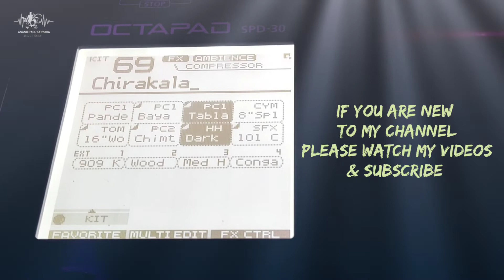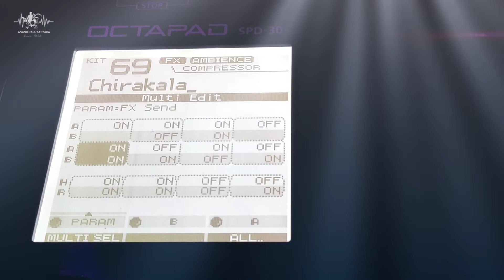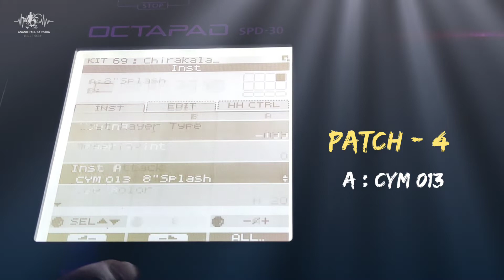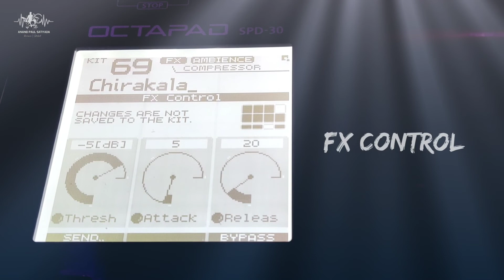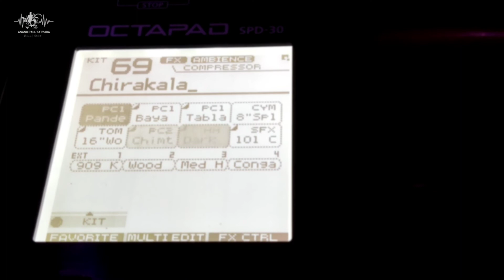Chirakala Snehithuda Patches Editing in RolandSPD30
Roland SPD30 - Free Patches 🥁